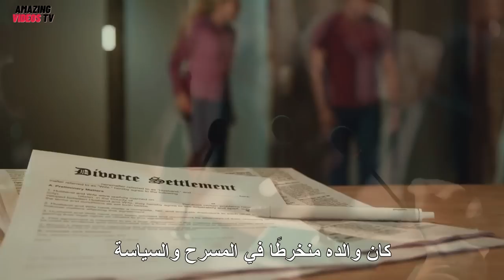Frank Abagnale story | Catch Me If You Can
Before he had reached his twenty-first birthday, Frank Abagnale was an international con artist. He was wanted by over a dozen countries for check forgery, confidence trickery as well as being an imposter, and more. Starting at the age of 15, Abagnale successfully assumed at least eight different identities. This included everything from a lawyer to a physician as well as an airline pilot, U.S. Bureau of Prisons agent, and more.  but was then offered a job by the federal government to help them stop con artists such as himself.